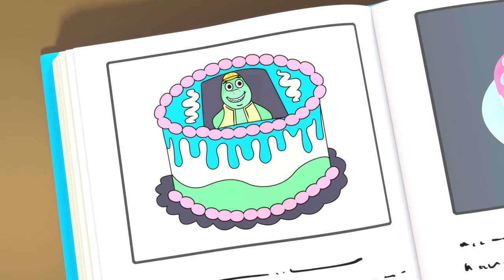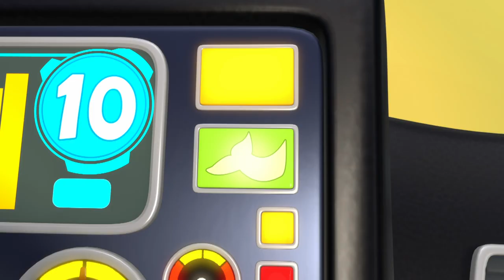The Dinner Plate Clock | The Sharksons - Songs for Kids | Nursery Rhymes & Kids Songs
A plate with a knife and fork floats down to the seabed. Grub meanwhile is hungry for lunch, but Stanley explains (by using a clock) that it's not time for lunch yet. Stanley teaches Grub the different times of the day, and has to fix the clock using the cutlery and plate several times as he goes.

The Dinner Plate Clock 00:00
1, 2, What Shall We Do 02:02
Learn to Ride a Bike 03:52
Earth Day Song 05:56
Eat Your Vegetables 07:41
Recycling Plant Magnet 09:46
Johny Johny 11:41
Winter Morning Song 13:38
Superhero Mummy - Thank You Song 15:34
Old McDugong Counting on the Bus 17:52
Happy Birthday 20:02
Rainbow Fish 21:35
Jelly Jellyfish 23:55
Rainbow Submarine 25:42
Shark Family 28:17